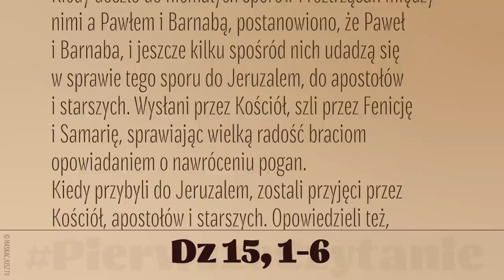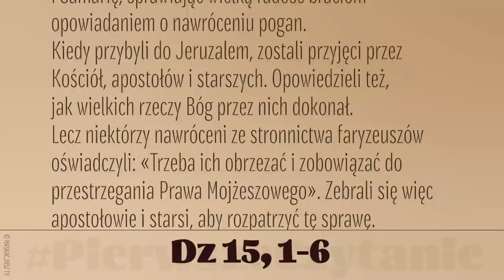PierwszeCzytanie | 5 maja 2021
5 maja 2021
W Antiochii niektórzy przybysze z Judei nauczali braci: «Jeżeli się nie poddacie obrzezaniu według zwyczaju Mojżeszowego, nie możecie być zbawieni».
Kiedy doszło do niemałych sporów i roztrząsań między nimi a Pawłem i Barnabą, postanowiono, że Paweł i Barnaba, i jeszcze kilku spośród nich udadzą się w sprawie tego sporu do Jeruzalem, do apostołów i starszych. Wysłani przez Kościół, szli przez Fenicję i Samarię, sprawiając wielką radość braciom opowiadaniem o nawróceniu pogan.
Kiedy przybyli do Jeruzalem, zostali przyjęci przez Kościół, apostołów i starszych. Opowiedzieli też, jak wielkich rzeczy Bóg przez nich dokonał. Lecz niektórzy nawróceni ze stronnictwa faryzeuszów oświadczyli: «Trzeba ich obrzezać i zobowiązać do przestrzegania Prawa Mojżeszowego». Zebrali się więc apostołowie i starsi, aby rozpatrzyć tę sprawę. Montaż: ś.p. Bogdan Głowacki.